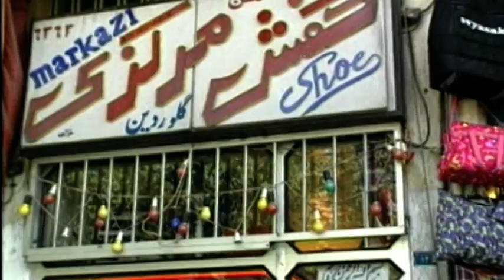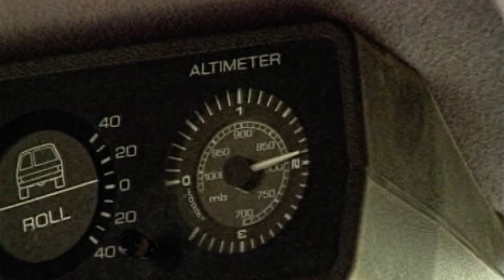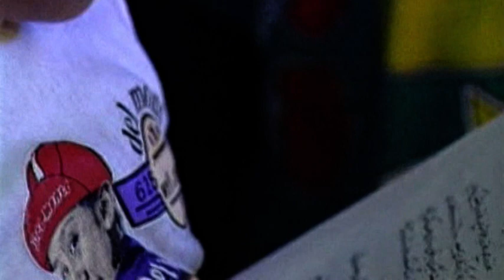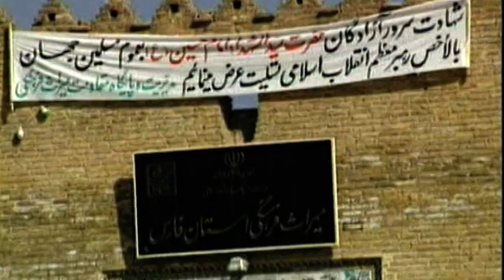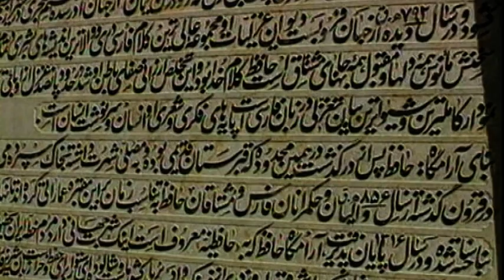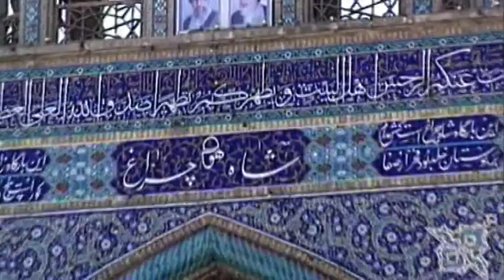Iran - Land of Myth | Parte 1 | Documentary English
Director: Gigi Oliviero
Writer: Stefano Carbone
(2014)

Discovering Iranian cities and traditions.